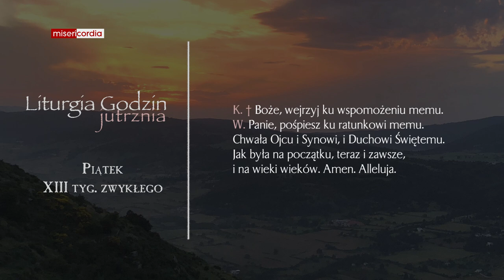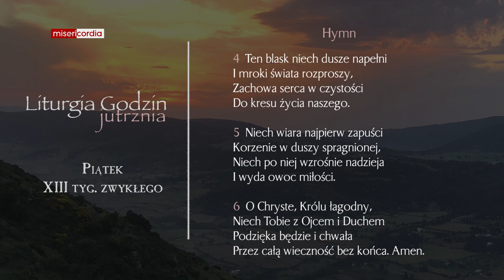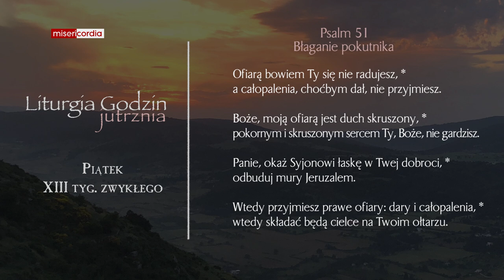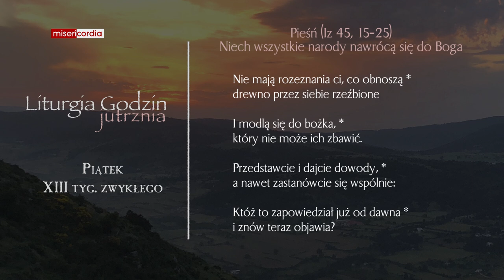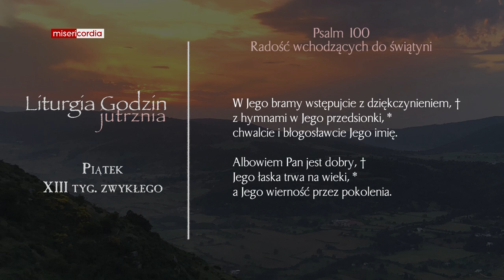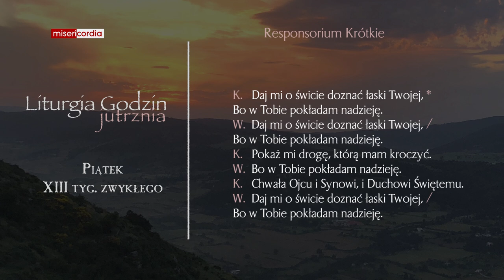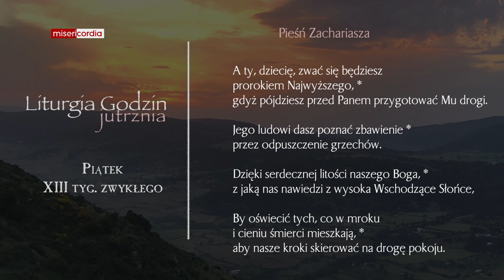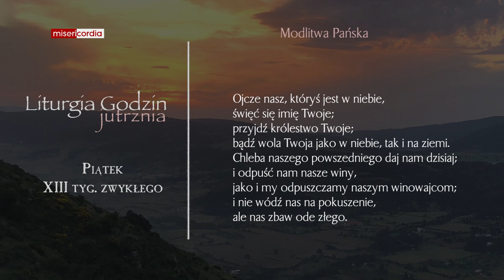Liturgia Godzin | Jutrznia | Piątek, XIII tyg. zwykłego